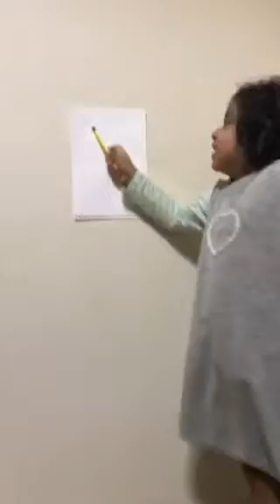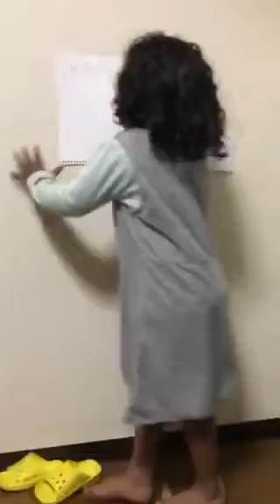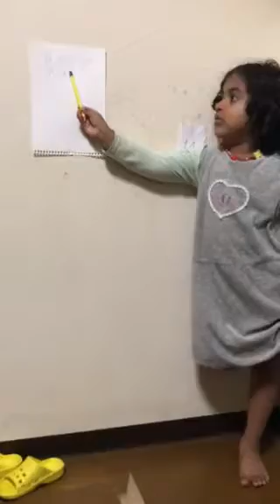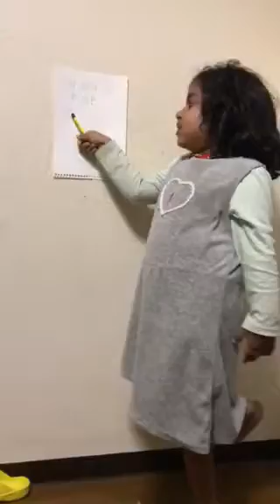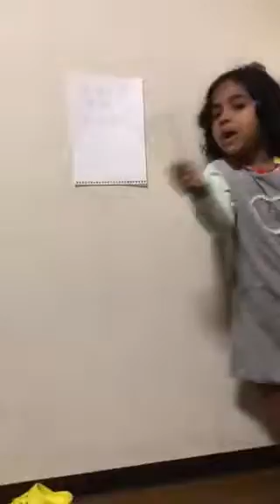Namadi mendini wijesooriya